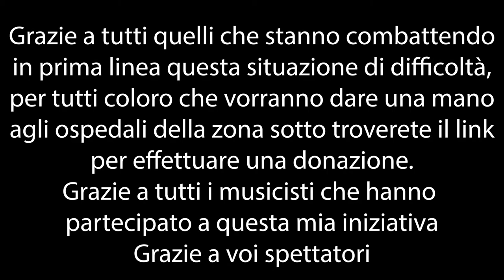Uniti per l'italia - concerto online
In questo momento di difficoltà, approfittando del flash mob musicale dei giorni 14-15 marzo 2020 ho pensato di riunire alcune clip di vari musicisti della mia zona per creare una specie di concerto online.
In situazioni di difficoltà la musica può essere un ottimo strumento di condivisione e unione oltre che portatrice di speranza.

Questo è il link per chi volesse effettuare donazioni a sostegno delle strutture ospedaliere della nostra zona

Hanno suonato per voi:

00:25 Lorenzo Salucci
04:13 Andrea Truffelli Mazzoleni
05:20 Enrico Baldelli
06:30 Elisabetta Matacena
08:38 Samantha Pagani
16:16 Francesco Stefanelli
16:34 Federico Pulisca
21:04 Beatrice Mauro
22:35 Susanna Polzoni
24:26 Luca Bacelli
26:58 Alessandro Gasparini
28:47 Ippolito Lamedica
34:35 Stefania Paterniani, Susanna e Sara Paterniani
35:04 Andrea Furlani
37:00 Chiara Magrini (live from UK)
41:24 Manuel Casisa
44:08 Nicolas Pandolfi
46:00 Francesco Rampino
47:25 Luca Giavon

Con i migliori auguri che la nostra Italia possa rialzarsi al più presto

Lo sfondo è un'immagine del teatro Rossini di Pesaro, teatro a cui sono molto legato e nel quale spero di tornare presto sia per suonare che per ascoltare ottima musica.
Grazie

I claim no rights to this video